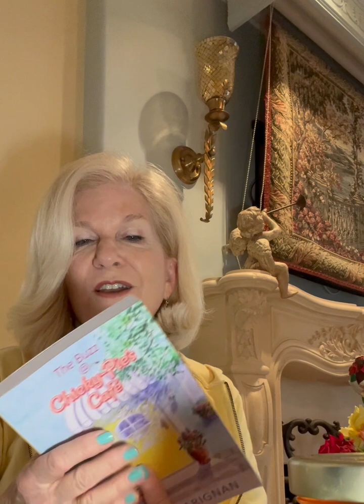A Taste Of Honey with Iris Carignan, Episode I-"A Reading from Chapter One" @IMG 1481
As music from Herb Alpert plays "A Taste of Honey," Iris Carignan reads a portion from Chapter One of her book, "the Buzz @ Chicky-Pie's Cafe." After briefly speaking with the deep Southern accent of her narrator, the mood changes & she transitions into the contemporary style of the main character's voice—a  young woman named Elise who is experiencing a terrifying event.